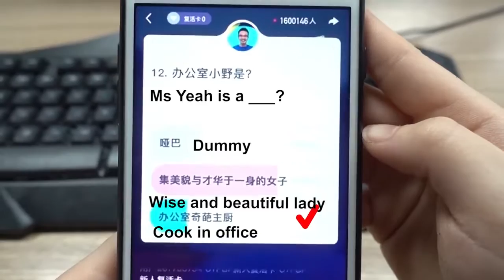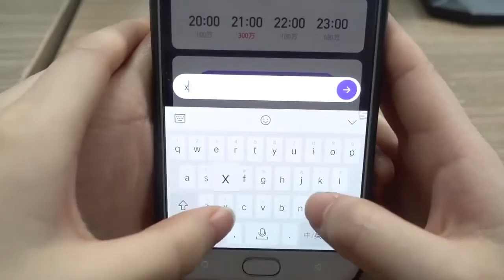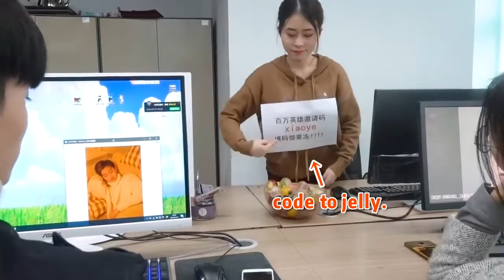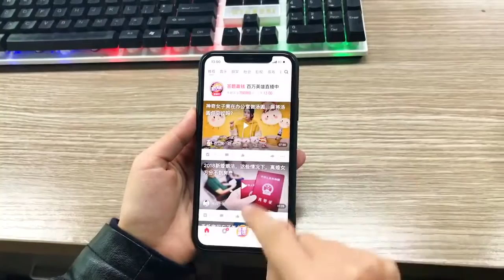E44在办公室制作果冻盛宴| Yeah女士nullnull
在办公室制作果冻盛宴！这是一系列魔法果冻，可以让你在游戏中复活〜nullnull